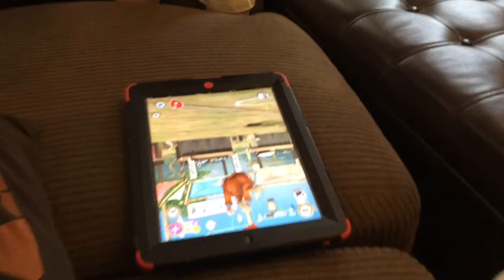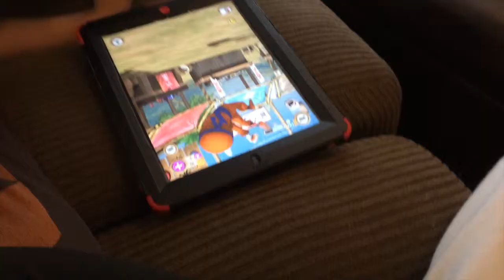CUTEST UGA FAN!!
I am SO HAPPY to be back!! Man, I love this and I have MISSED it!! I don't have any old footage in here... not really sure what I am gonna do with it yet, but this is from this week :) Little E is growing like a weed and Big Bro is growing into such a handsome little man!